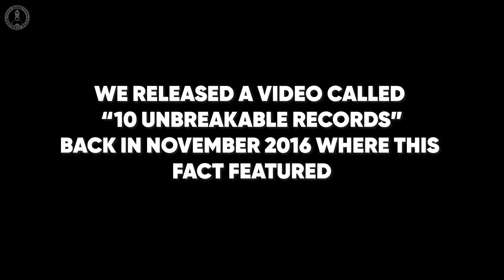The UNLUCKIEST Team In Europe Is…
With 7 UCL final losses, are this team the UNLUCKIEST in European history?